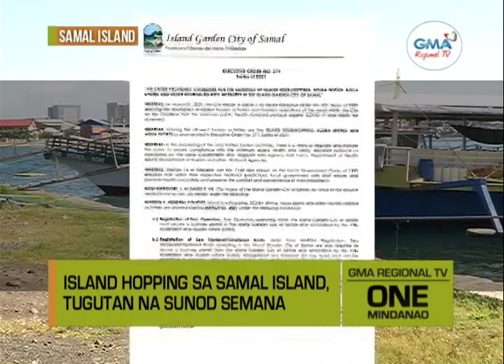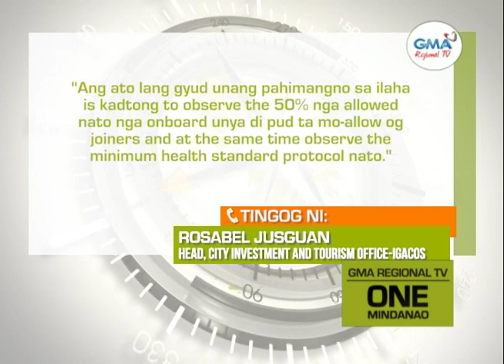One Mindanao: Balik-Operasyon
Alang sa mga naghinam-hinam nga mag-island hopping sa Samal Island, maayong balita tungod ibalik na ang operasyon niini sunod semana.